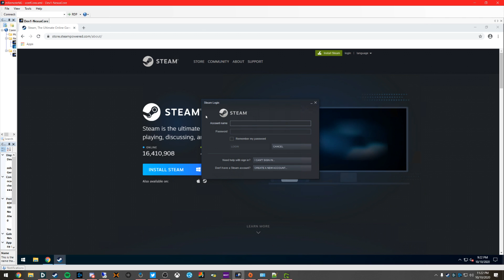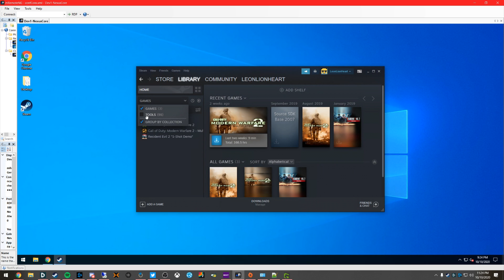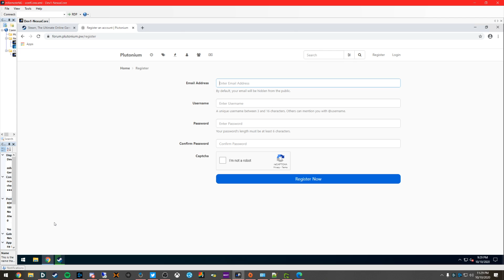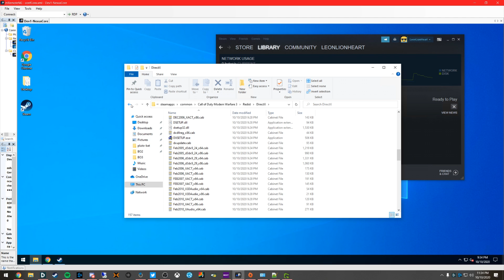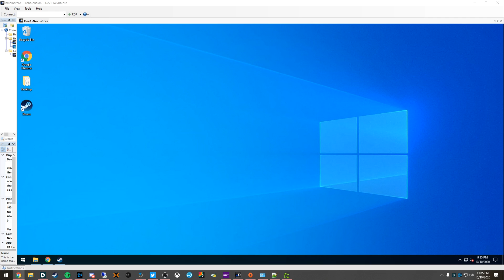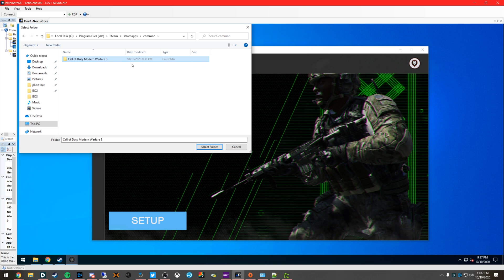How To Install Plutonium IW5 (Modern Warfare 3) In 2022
0:00 Intro
0:37 Prerequisites
1:53 Plutonium Registration
2:57 Prerequisites Step 2
4:05 Download Plutonium Launcher
4:49 Setup IW5 In The Launcher
5:46 In-game Settings & How To
7:15 Outro